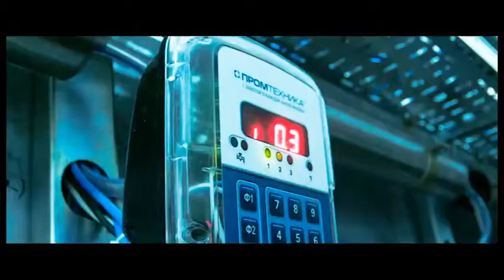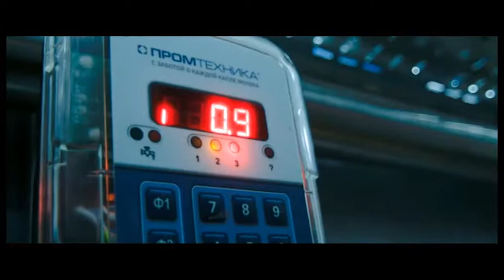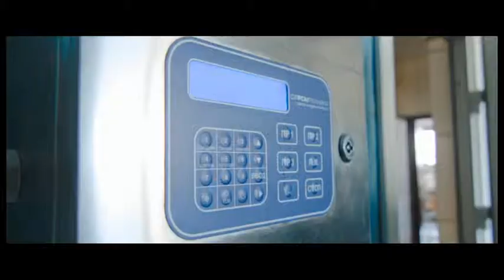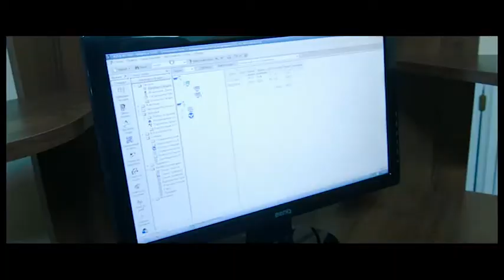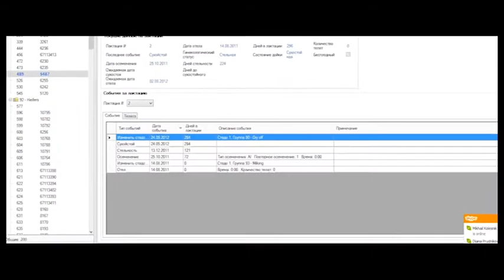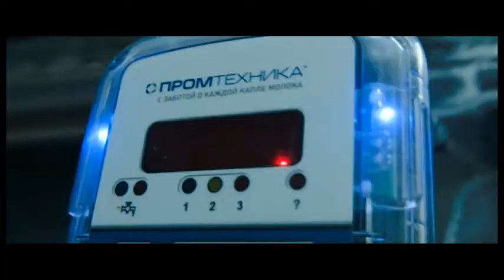Milk company PROMTECHNIKA corporate video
We are happy to tell you that Promtechnika video presentation is finally out, and it is dedicated to the company’s 15th anniversary.

Our team spent more than half a year on this project. It tells the story about Promtechnika engaged in various production activities that range from dairy equipment manufacturing to turn-key farm construction and management solutions.